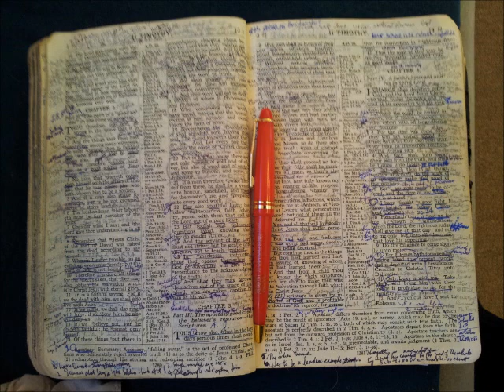How to Interpret Scripture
This message is dedicated to "The Arizona Boy Wonder," Steven Anderson, since he clearly knows nothing about interpreting Scripture. Maybe an adult could listen to it and explain it to him.